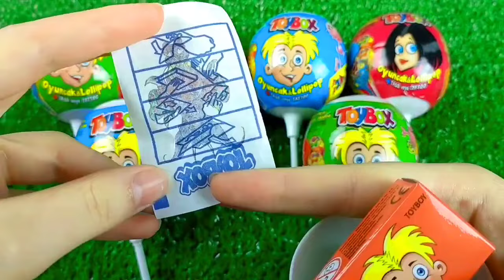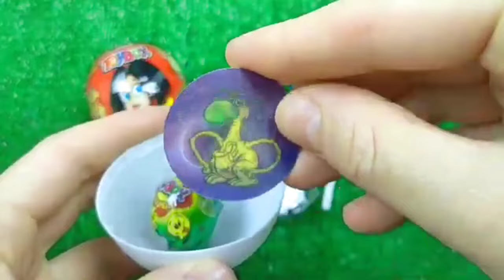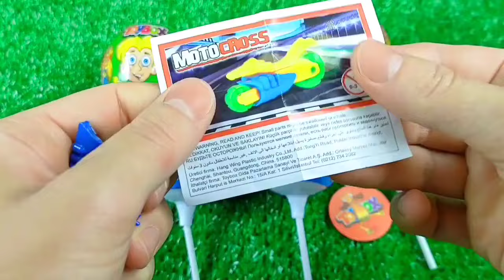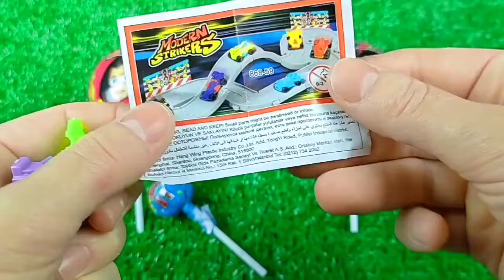Double Flatbed Trailer Truck vs Speedbumps | Train vs Cars | Tractor vs Train | Candy Toybox